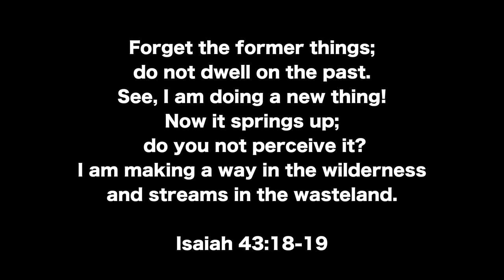Christy Manhandles The Rhino! Deere 1025R with 4' Rotary Mower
Christy learns to operate the Rhino Ag 4' rotary mower. She has been wanting to clear the brush along the side of the Tractor Time with Tim property for over a year. She is already comfortable with the Deere 1025R to cut the lawn with the mid mount mower now she's adding a rotary mower to her list of attachments.

Discount Using Code TTWT